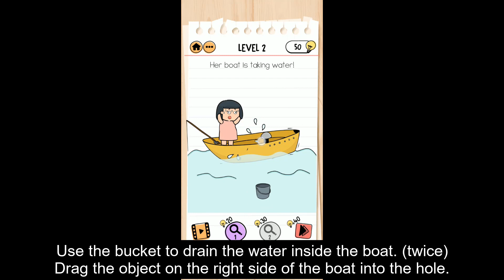Brain Test 2 Bad Luck Betty Answers Level 1-20 (with Annotative)